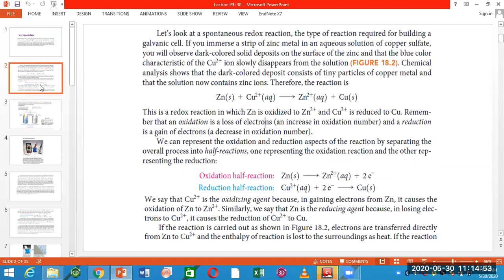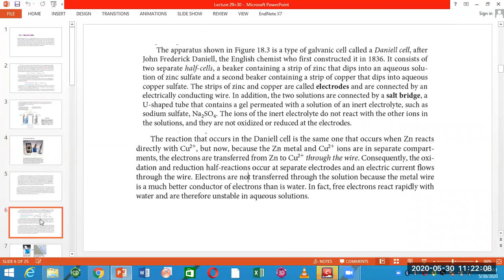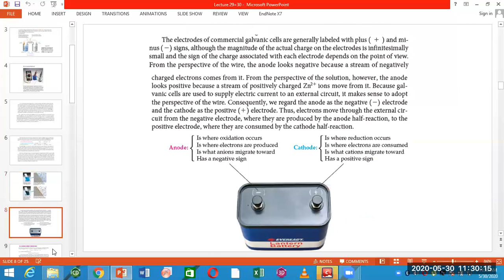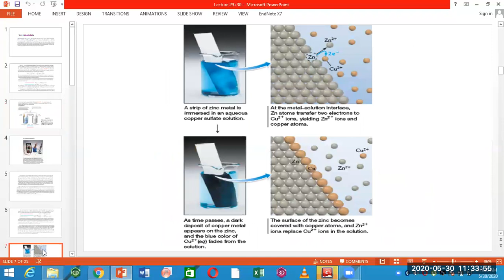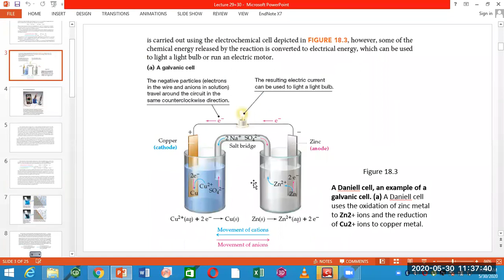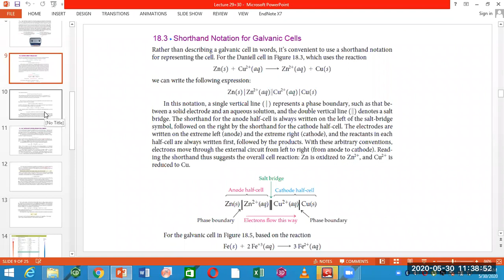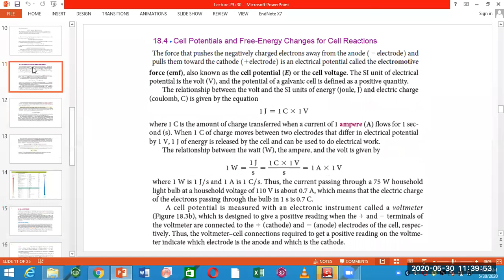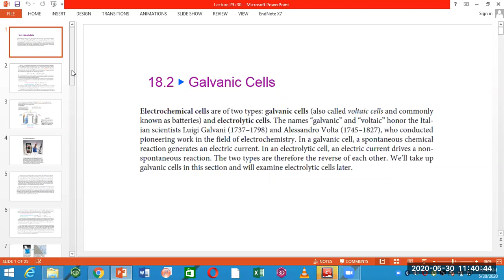Galvanic Cell and Shorthand Notation